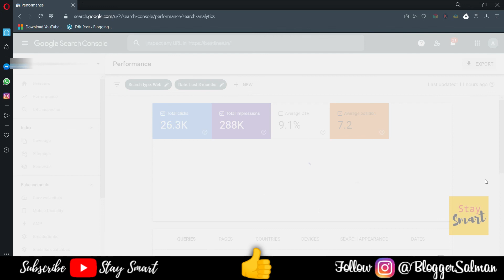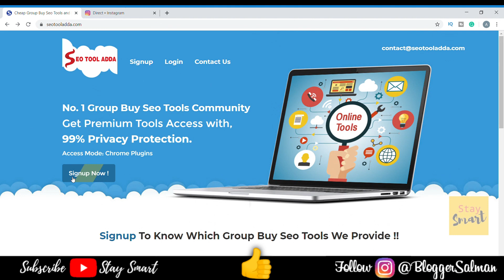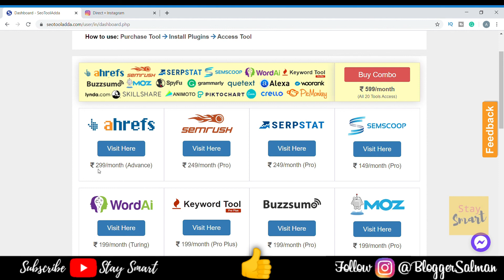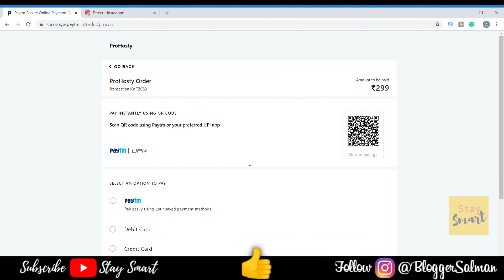Article Rank kyun Nahi Hota ? | How To Buy Ahrefs Tool In Cheap Price | How To Rank Articles On Top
In this video i am sharing how to rank your post on top..
explained you in detail about how to get traffic on website, how to rank your post

Agar Ap Yearly Hosting Nahi Lesakte  ?? Bahot Mehngi Hai ??
But WordPress Par Apni Website Banana Chahte Ho ??
Don't Worry !! Ap Monthly Hosting Bhi Lesakte ho !!
Sirf 99 Rupees Me Jee Haan Bilkul  Sahi Suna Apne !!

Mere Bhi Kafi Websites isipar Host Hai

Mic I Used For This Video

Best Cheap And Best Collar Mic i Use

Best Gorillapod I use

Professional Mic I Use

Hi, Guys, This is Salman
I am Blogger. An SEO expert
with 3 Years experience and digital Marketer 🛒 And Content Creator On Social Media.

Video Covers In this Video